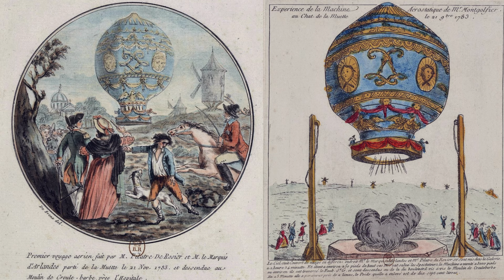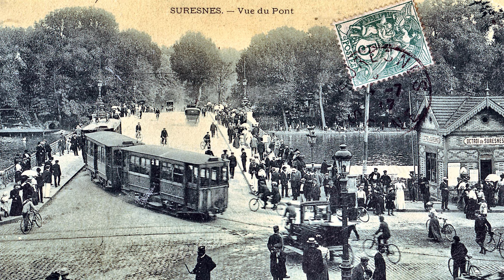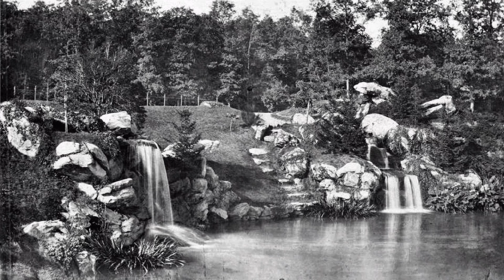Le bois de Boulogne d'antan, des années 1858-1860.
Ce petit montage vous propose une promenade historique dans le bois de Boulogne depuis son origine et une ballade photographique de Charles Marville, photographe de la ville de Paris depuis 1862, qui a saisi le bois au moment de sa métamorphose des années 1858 à 1860.
Bon voyage !

Histoire :

Le bois de Boulogne se situe dans l'ouest de Paris et couvre une superficie de 846 hectares.

Les bois de Boulogne sont tout ce qu'il reste de l'ancienne forêt de Rouvray, voulant dire « lieu planté de chênes rouvres », qui est mentionnée pour la première fois, en 717, dans la charte de Compiègne. Les terres furent offertes par Childéric II au puissant abbé de Saint-Denis, qui fit édifier un grand nombre de monastères.

En 1852, la propriété du bois de Boulogne est cédée par Napoléon III à la ville de Paris, qui est alors chargée d'aménager l'espace vert en quatre ans.
Les travaux débutent l'année suivante.
Dans un premier temps, c'est l'architecte Jacques Hittorff associé au paysagiste Louis-Sulpice Varé, qui se charge des travaux avec la création de jardins, de voies et de plans d'eau artificiels.
L'empereur désire la réalisation d'une rivière à l'instar de la Serpentine de Hyde Park à Londres.
Les travaux sont bien entamés quand le baron Haussmann s'aperçoit qu'un défaut de nivellement asséchera la partie haute et inondera la basse.
Varé, qui avait oublié le dénivelé de 6 mètres dans son projet de la rivière artificielle, est alors congédié par Haussmann, nommé préfet de la Seine entre-temps et remplacé par l'ingénieur Jean-Charles Alphand  qui a conçu les parcs Monceau et Montsouris et le bois de Vincennes, associé au paysagiste Jean-Pierre Barillet-Deschamps (aménageur du parc des Buttes-Chaumont).
Les sols et reliefs sont remodelés, 200 000 arbres y sont plantés suivant le tracé et les conseils pour les plantations de Barillet-Deschamps.
Seules deux allées rectilignes (celles de Longchamp et de la Reine-Marguerite) sont conservées par la nouvelle équipe qui transforme la rivière de Varé en deux lacs, avec une rétention d'eau dans le lac Supérieur, le trop-plein se déversant dans le lac Inférieur par la Petite Cascade.
Un pont relie les deux îles.
Une voie de circulation, séparant les lacs et leur servant de digue, est également créée à cette occasion.
Jean-Charles Alphand compose un paysage à l'anglaise avec des chemins sinueux, des pièces d'eau, de petites rivières artificielles amenant l'eau et des ensembles de rocailles.
Les deux îles sont bâties sur le lac Inférieur sur lesquelles on installe un authentique chalet suisse de Noémie Lvovsky) construit par Seiler aux environs de Berne et le petit kiosque de l'Empereur réalisé par Gabriel Davioud.
La mare d'Auteuil est agrandie et aménagée en étang.
Entre 1855 et 1858, l'hippodrome de Longchamp est construit sur la plaine du même nom et la pointe du bois située au sud de la butte Mortemart est aménagée par le duc de Morny dans le cadre d'une vaste opération immobilière de luxe supervisée par le baron Haussmann.
Le bois de Boulogne est alors un lieu de promenade privilégié notamment de la famille impériale.
S'y déroule également de nombreuses festivités et des parades militaires.
Lors du siège de Paris de 1870, le bois est sérieusement endommagé par l'artillerie prussienne car l'artillerie française avait une batterie sur la butte de Mortemart (au sud est de l'hippodrome de longchamp).
La forêt de la mare d'Auteuil, qui se trouve au pied des fortifications, est rasée.
En 1873, l'hippodrome d'Auteuil est inauguré.
Entre 1900 et 1936, le Bois est accessible par un tramway, appelé chemin de fer du bois de Boulogne.
Bien que propriété de la ville de Paris, le bois de Boulogne reste administrativement rattaché aux communes de Boulogne-Billancourt et Neuilly-sur-Seine jusque dans les années 1920.
Il est officiellement annexé par la ville de Paris par le décret du 3 avril 1925 pour la partie boulonnaise et par le décret du 18 avril 1929 pour la partie neuilléenne.
Il est rattaché au 16e arrondissement.
Il est la propriété de la Mairie de Paris, qui en assure l'entretien, la propreté, les plantations d'arbres et décide des concessions (hippodromes avec France Galop, Roland Garros et la FFT, le Racing Club de France, le Tir aux Pigeons, des restaurants et bâtiments).